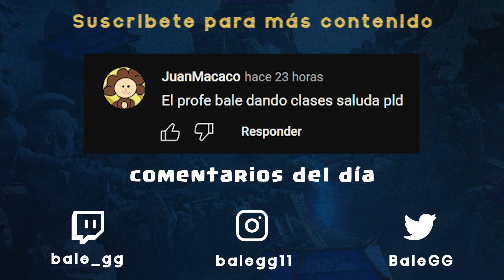🔥ASÍ SE JUEGA GIGANTE NOBLE CON CHOZA EN CLASH ROYALE🏆 *GANA FÁCIL📋*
Music | Arcade by Declan DP